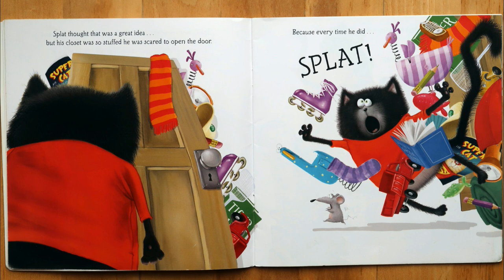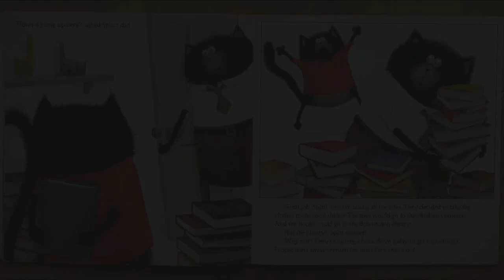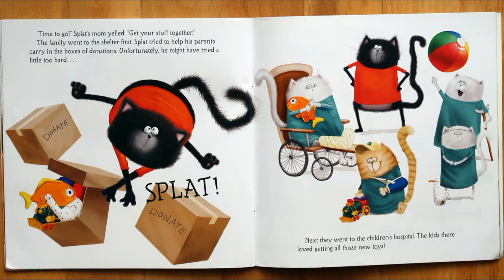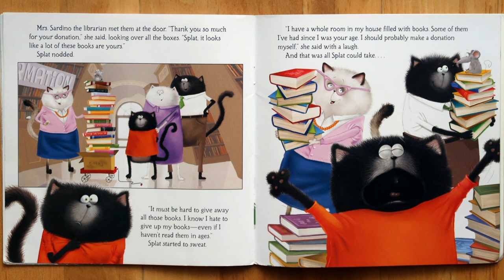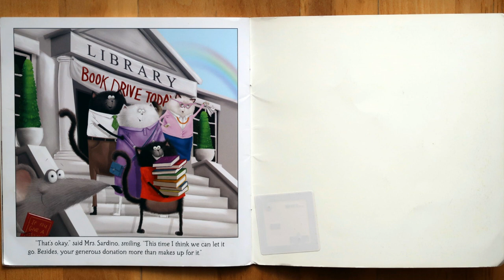Splat the Cat and the Late Library Book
Dramatic narration of Rob Scotton's, "Splat the Cat and the Late Library Book"by Dramatic Story time Theater. Children's Books Read aloud for your entertainment. We do it for the kids! Many more dramatic stories to tell - Let's do it together.